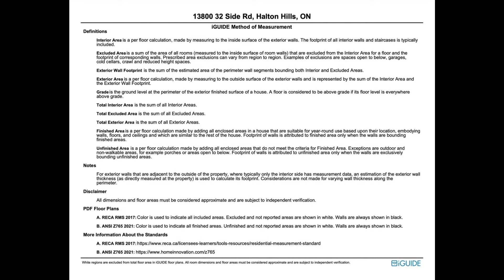13800 Thirty-Second Sdrd., Halton Hills (Ballinafad) ON N0B 1H0, Canada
13800 Thirty-Second Sdrd., Halton Hills (Ballinafad) ON N0B 1H0, Canada

Simply
    breathtaking – inside and out! This custom built-home offers un-rivalled
    excellence and quality finishes throughout. Well set back from the road on a
    gorgeous 3+ acre lot with stunning grounds, extensive armor stone, salt-water
    pool and more! A grand foyer welcomes you into this one-of-a kind home where you
    will be wowed by the spacious and gracious open concept layout, 10’ ceilings
    and exceptional architectural touches.
    The gourmet kitchen and great room are located at the back of the home
    overlooking the pool area and are sure to be the heart of the home! A
    sun-filled formal dining room and office add to the enjoyment.  Four large bedrooms, two with ensuites, two
    additional bathrooms, laundry room and mudroom with garage access complete the
    level.  The stunning walkout lower level
    with rec room, games area, play area, kitchen/bar, bedroom, 2 bathrooms, sauna and
    walk-up to garage is out-of-this-world!
    The 3-car garage and extensive wrought-iron fencing add to the
    package.  Superb location – close to
    multiple conservation areas, golf, and three towns!! Great proximity to
    Trafalgar Rd. for commuters.